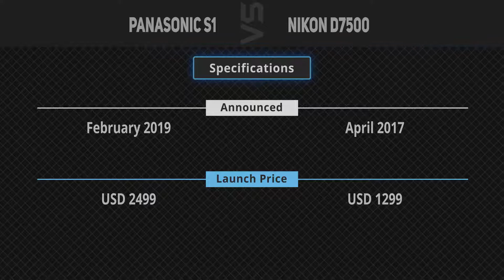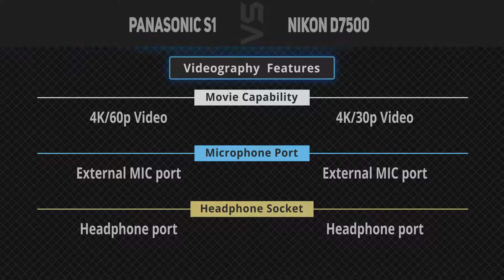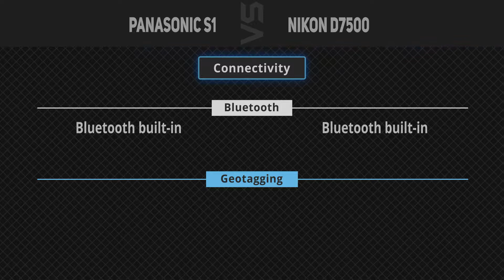Panasonic S1 vs Nikon D7500 [Camera Battle]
It's a quick battle of specs comparison between Panasonic S1 and Nikon D7500.
1. Panasonic S1
2. Nikon D7500
►Canada Links◄
1. Panasonic S1
2. Nikon D7500
►UK Links◄
1. Panasonic S1
2. Nikon D7500